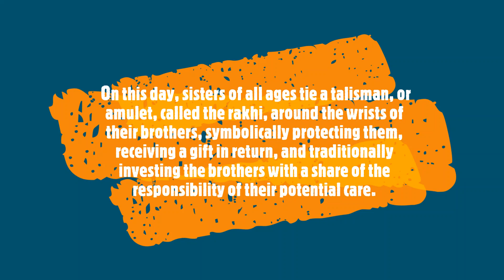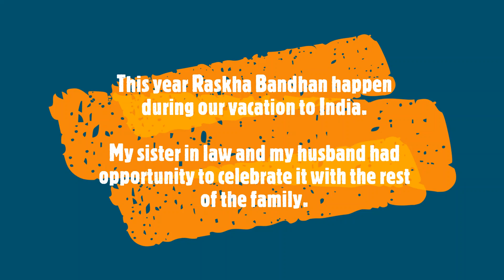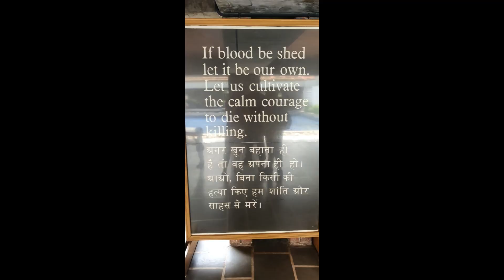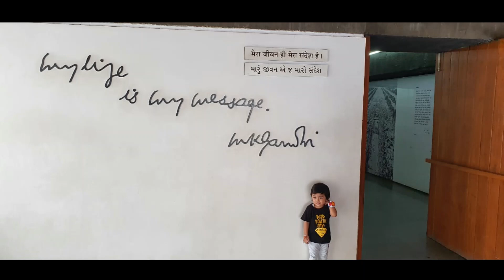BUHAY SA INDIA:Raksha Bandhan 2019 II Sabarmati Ashram Visit in Gujarat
Celebrating Raksha Bandhan in India and Visit to Mahatma Ghandi Ashram